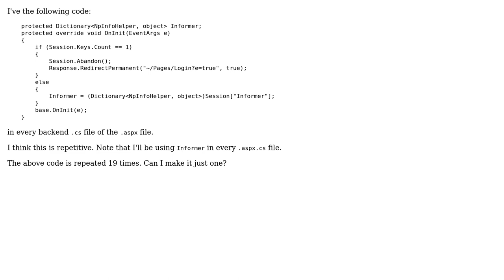Can my code be made into one?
With thanks & praise to God, and with thanks to the many people who have made this project possible! | Content (except music & images) licensed under CC BY-SA | Music | Images & others | With thanks to user EyasSH user Amit Joki and the Stack Exchange Network Trademarks are property of their respective owners. You are responsible for your own actions.